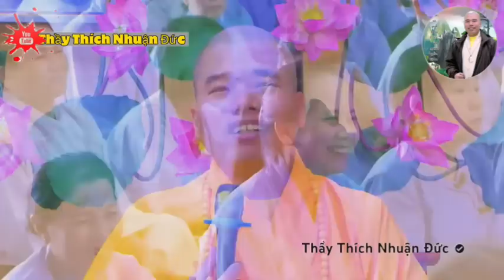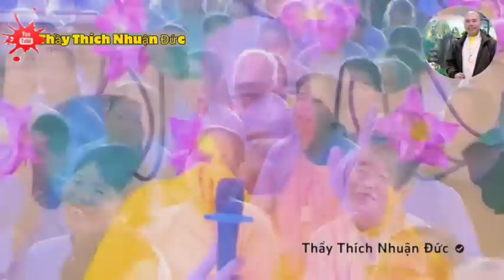Khi Cận Tử Nghiệp Niệm Từ 1 Đến 10 Niệm Có Khó Hay Là Dễ (không nghe tiếc lắm)